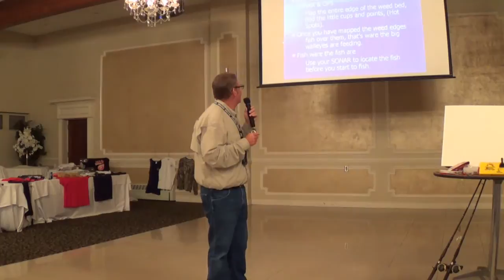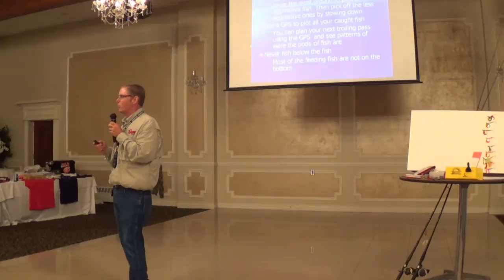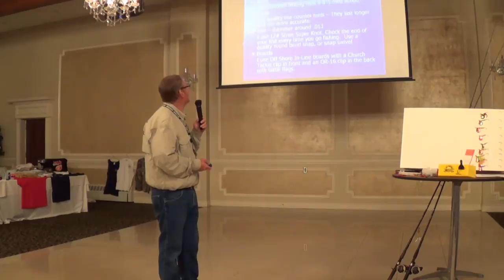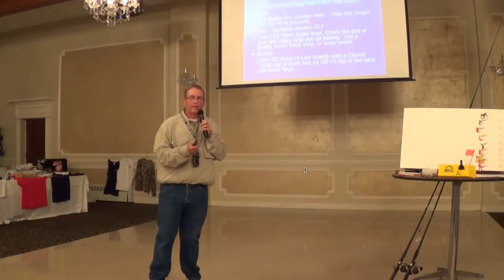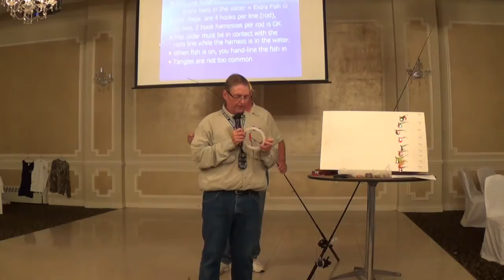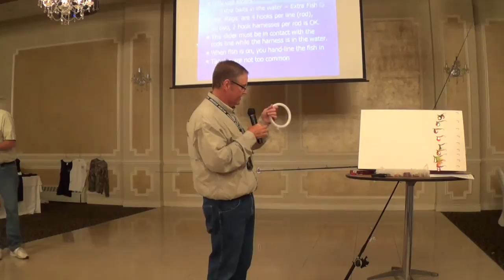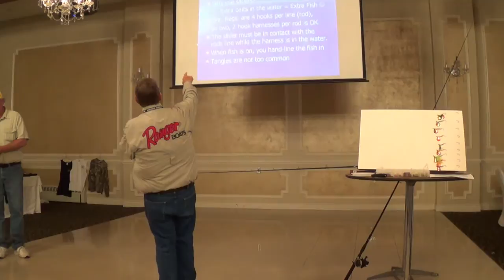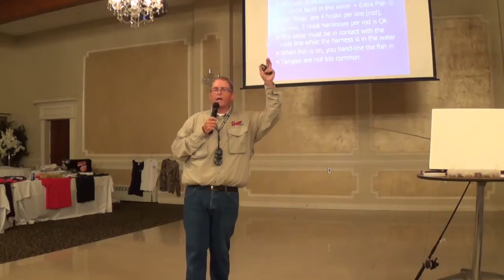2014 June LSCWA Seminar on Spinner Fishing on Lake St Clair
Walleye spinner fishing tactics for Lake St Clair.  This was the June 2014 Seminar at the Lake St Clair Walleye Associations meeting, given by Keith Krych.  Keith has fished many professional walleye circuits and has applied his angling knowledge to Lake St Clair.